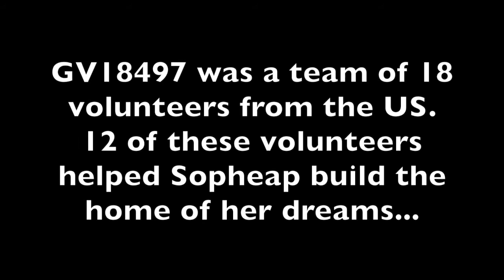Cambodia Big Build 2017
265 Volunteers, 5 Days, 23 Houses!  Building with Habitat for Humanity in Battambang, Cambodia November 2017